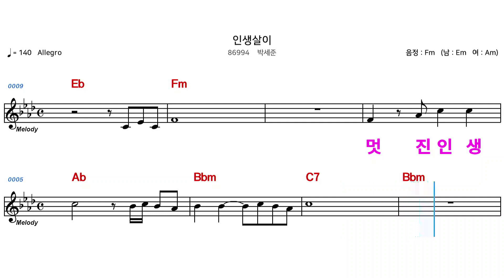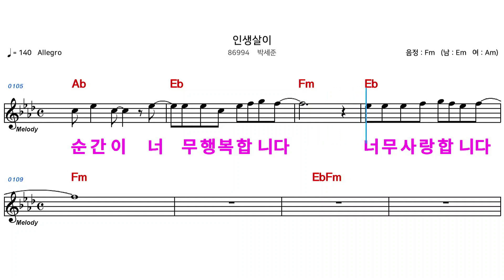(MR) 86994 인생살이 - 박세준